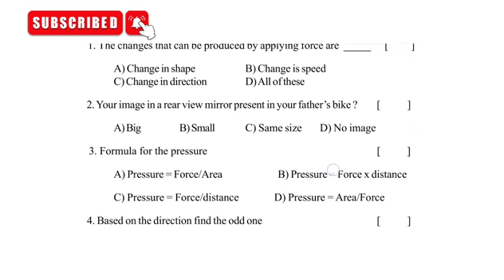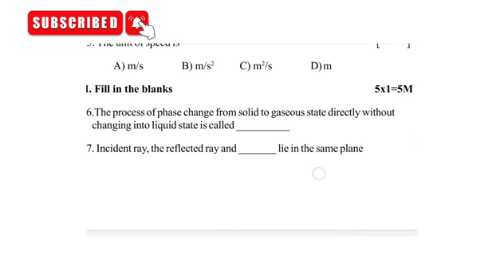ap 9 class fa 1 physics question paper